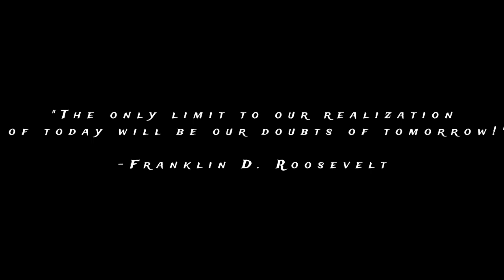What to throw when BASS ARE ON BEDS!? (Pt. 2)